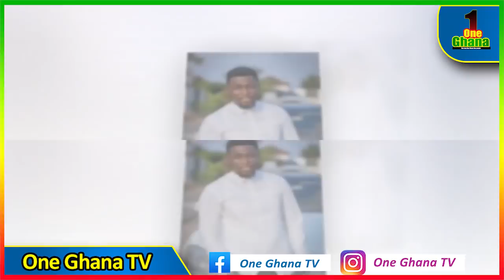Mona Gucci Slαms Nana Ama Mcbrown and A Plus reacting to questions about her Law school and more